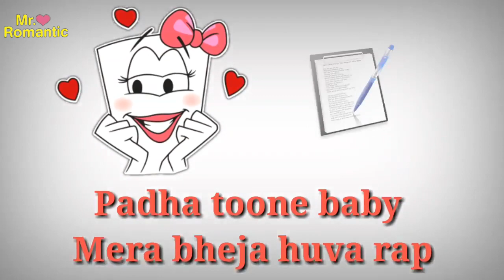Baby WhatsApp Rape Bas Tere Liye Download ki Maine App WhatsApp Status Video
√ LoveYouAll

And share with all friends
Thanx you.